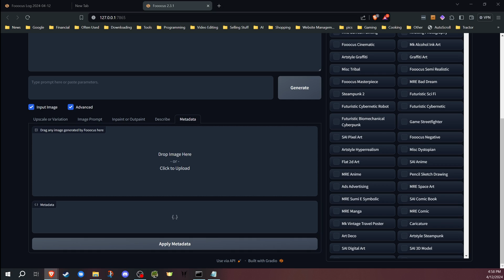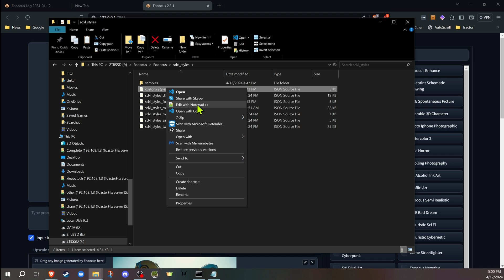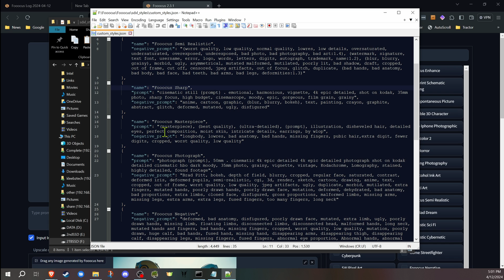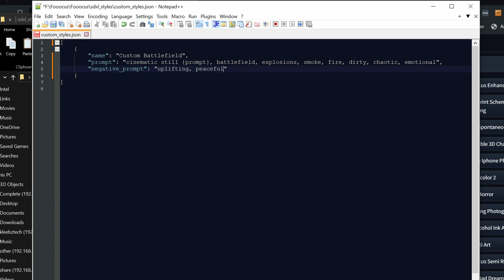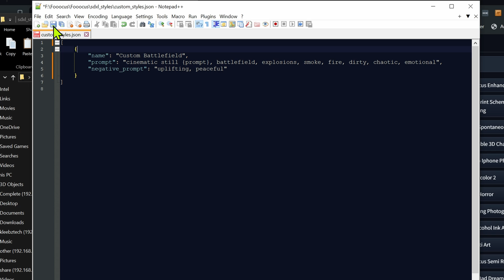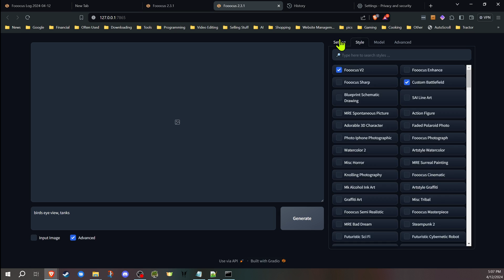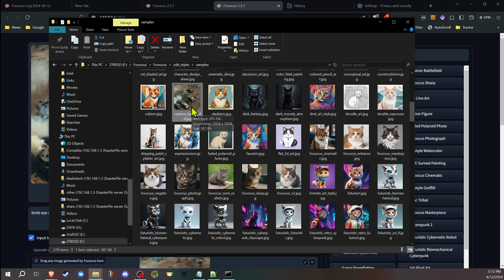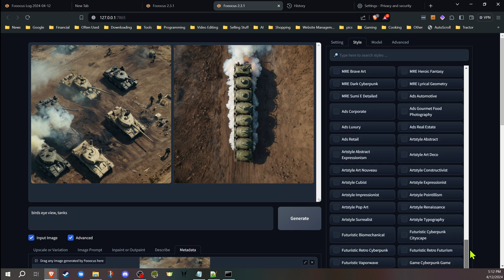Stable Diffusion - How to Create Custom Styles in Fooocus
In this video I show how to create your own custom styles in Fooocus. Master Generative AI for Creative Image Generation! 🎨

Fooocus is a great interface for using Stable Diffusion and is very easy to get started. It also will run on systems with only 4GB VRAM.

I am running on an i5 32GB RAM Nvidia 3070 8GB VRAM

If you find the video useful and would like to tip, YouTube does have the Super Thanks option. Those are greatly appreciated so I can have my coffee!!

00:00 Intro
00:17 How Styles Work
01:30 How to Create
07:30 Add preview image